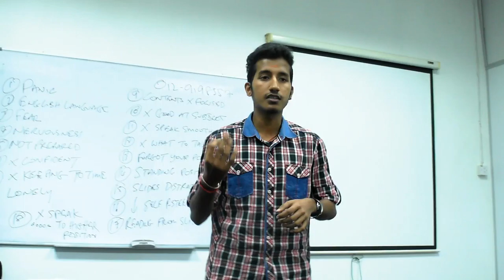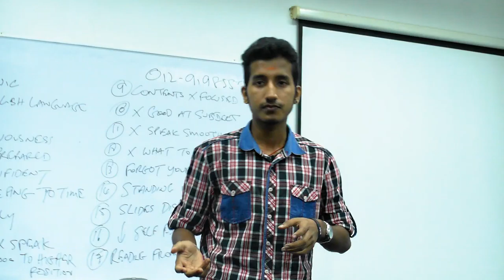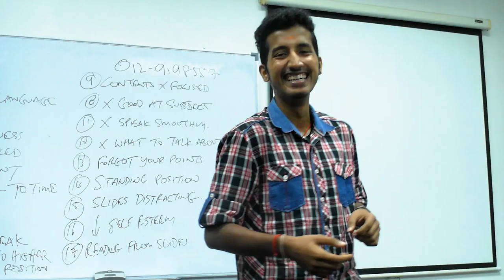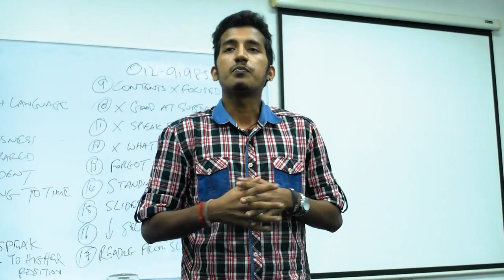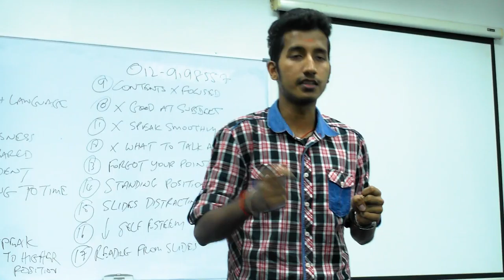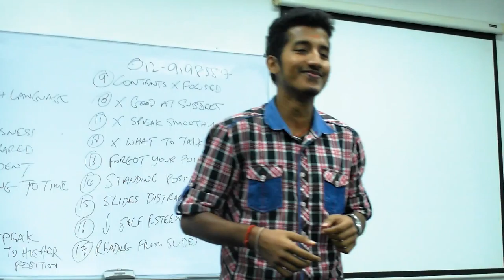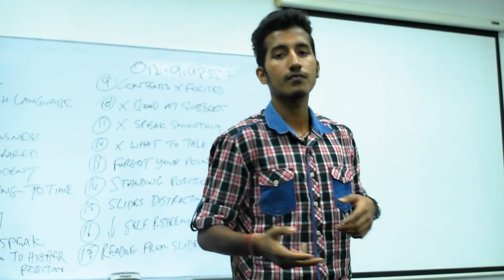Public Speaking Practice Lee Chong Wei 8